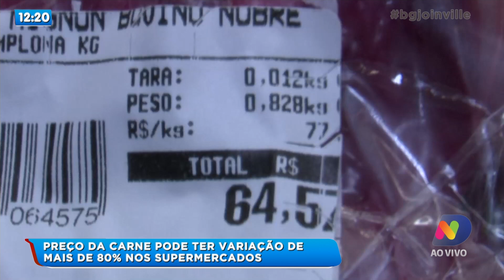Preço da carne pode ter variação de mais de 80% nos supermercados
Que a carne está mais cara todo mundo já sabe, mas o Procon de Joinville divulgou uma pesquisa mostrando que o preço do produto aqui na cidade pode ter até 82% de variação de um supermercado para outro. Mas ela não é o único item do churrasco que tem tanta variação de preço. O sal grosso também.